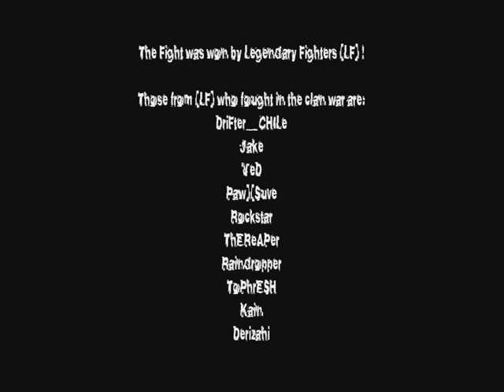Clan War:Legendary Fighters vs Special Forces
Here is a video with a clan war.